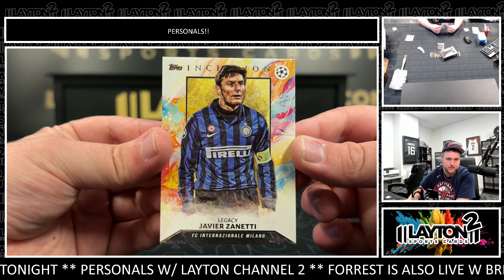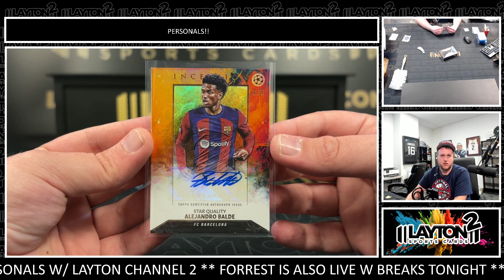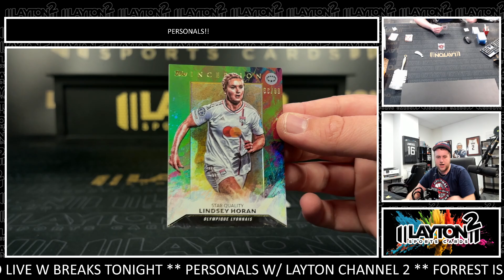2023/24 TOPPS UEFA INCEPTION SOCCER HOBBY 2 BOX BREAK FOR TAHA Q